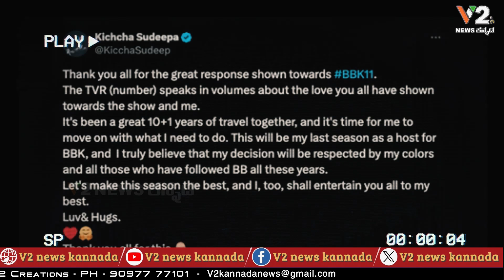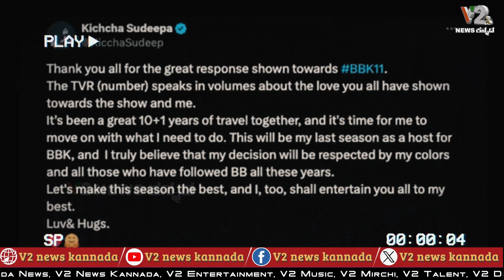ಕಿಚ್ಚ ಸುದೀಪ್ ಬಿಗ್‌ಬಾಸ್‌ಗೆ ದಿಢೀರ್ ಗುಡ್‌ಬೈ: ಅಭಿಮಾನಿಗಳಿಗೆ ಶಾಕಿಂಗ್ ನ್ಯೂಸ್!